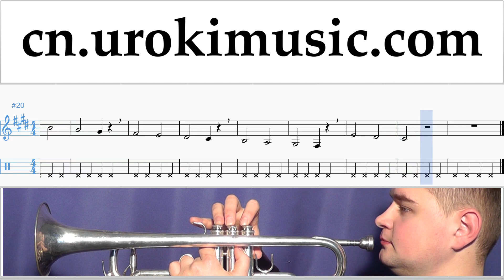小号教学 Jonas Blue - Mama 指法谱 第1部分 um-i791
小号教学 Jonas Blue - Mama 指法谱 第1部分 um-i791 第1部分包含練習。這些練習將為您準備第2部分。请写评论，如何使课程对你更有用？